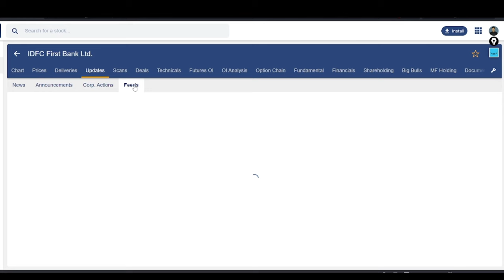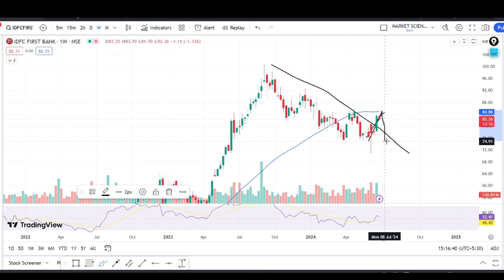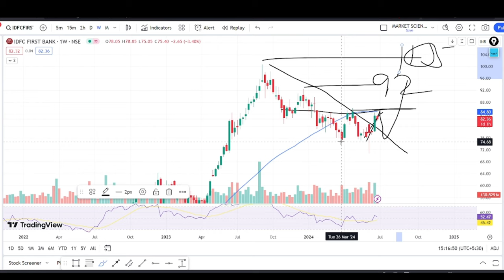idfc first bank latest news | idfc bank news today | idfc bank share analysis | idfc bank target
Topics covered:
1) IDFC First Bank share
2) IDFC First Bank share news
3) IDFC First Bank share price
4) IDFC First Bank share latest news
5) IDFC first bank share news today
6) share market